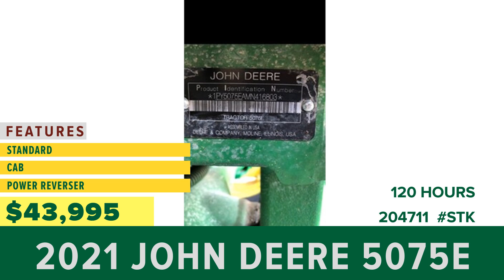Equipment for Sale | Stock# 204711 | wrightimp.com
2021 John Deere 5075E